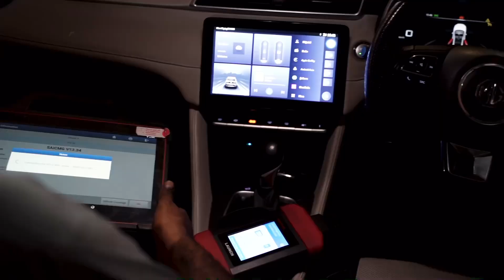Your one stop car care destination!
The Palace of Wheels workshop handles everything from repairs to fine-tuning, so you can enjoy a smooth ride. 🔩🚙